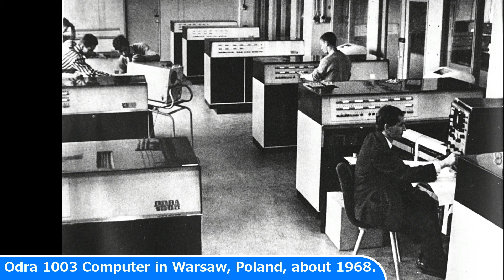30 Interesting Historical Photos You Must See Before You Die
Interesting Historical Photos You Must See Before You Die

Today's Historic Photos: